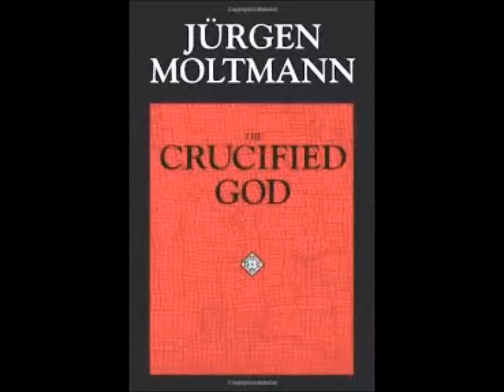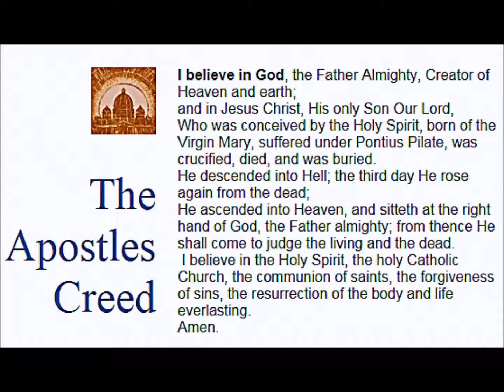The Triumph of the Christ Myth Part 1